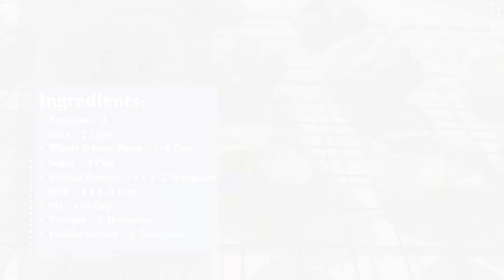Eggless Banana Oats Muffins | Easy & Delicious Oats & Banana Muffins Banana Oatmeal Muffins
Learn how to make these delicious Banana Oats muffins. This is  very simple and delicious recipe which requires only few basic ingredients as below:
Bananas - 2
Oatmeal (Rolled or Instant) - 2 Cups
Baking Powder - 1 & 1/2 Teaspoon

I